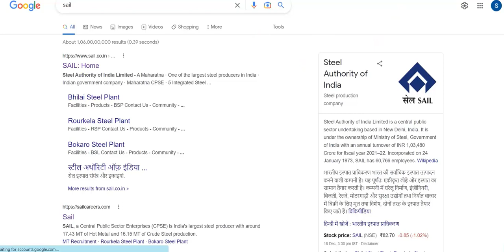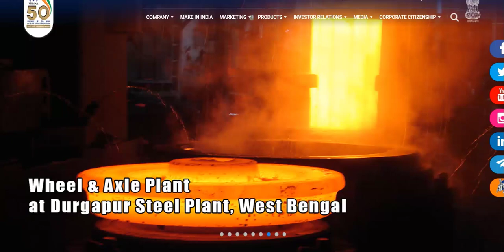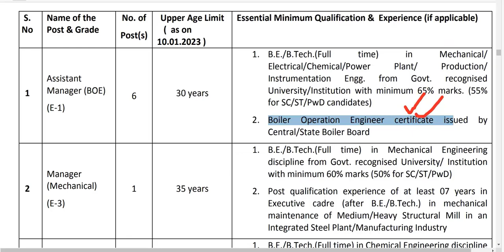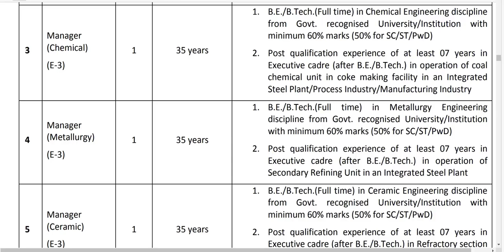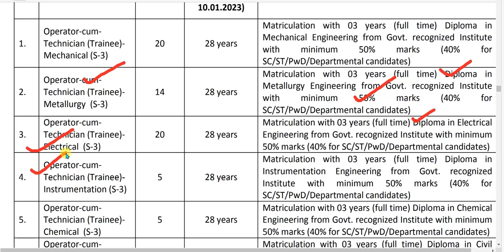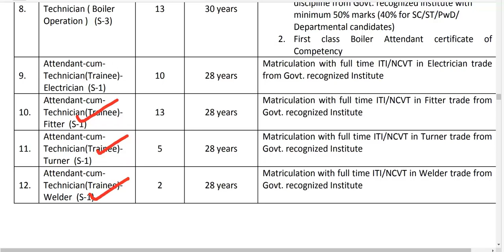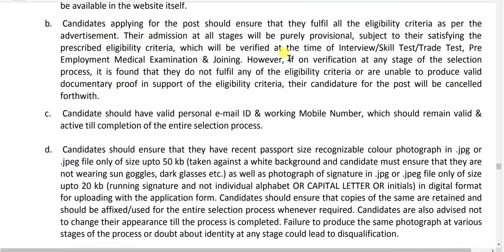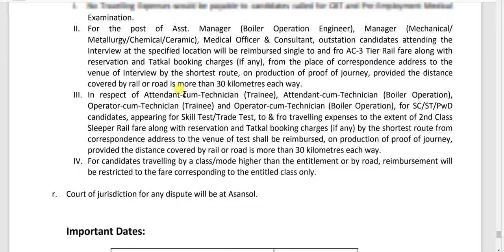Sail recruitment 2022/ITI/Diploma BE/B.Tech/Job Vacancy/sail mechanical job/Steel Authority of India